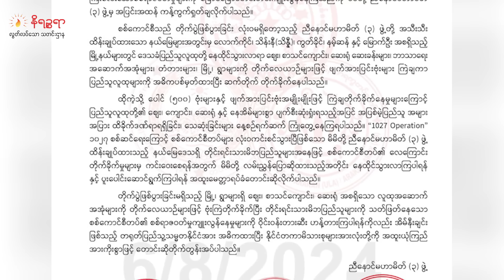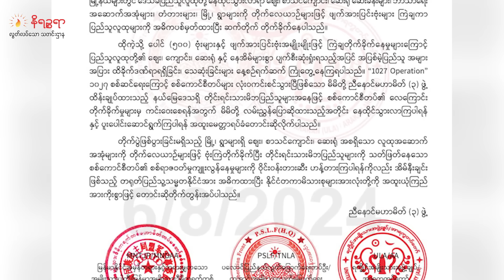သြဂုတ် ၇ ရက်နေ့ နိရဉ္စရာရုပ်သံ အစီအစဉ်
ဒီကနေ့ သြဂုတ် ၇ ရက်နေ့ တင်ဆက်ပေးသွားမယ့်သတင်းတွေကတော့

▢  စစ်တွေက ဝန်ထမ်းတွေ တခြားမြို့တွေကို မထွက်ခွာဖို့ စာထုတ်တားမြစ်ပြီး စစ်တွေလေဆိပ်မှာ စိစစ်ရေးအဖွဲ့ချပြီး စောင့်ကြပ်စစ်ဆေးနေ တဲ့သတင်း

▢  မောင်တောနတ်မြစ်ဝမှာရှိတဲ့ မောင်နီစခန်းကို AA သိမ်းပိုက်ထိန်းချုပ်တဲ့သတင်းနဲ့

▢   ရခိုင်က ရေဘေးသင့်ဒေသမှာ သောက်သုံးရေကန်တွေ ရေနစ်သွားလို့ သောက်ရေ ခက်ခဲနေတဲ့သတင်း အပါ အဝင် စိတ်ဝင် စား စရာ ထူး ခြားတဲ့ သတင်း တွေ ကို တင် ဆက် ပေးသွား ပါမယ်ရှင်